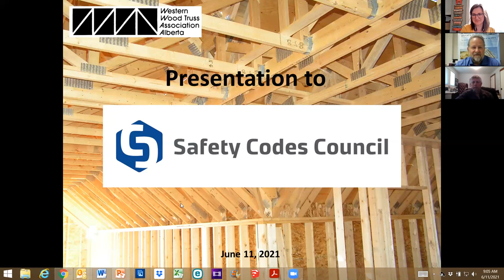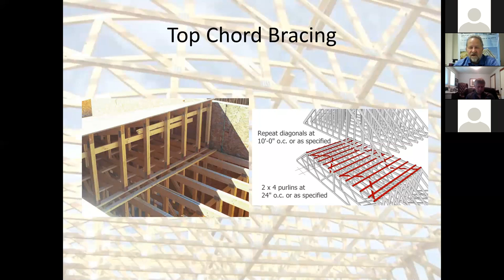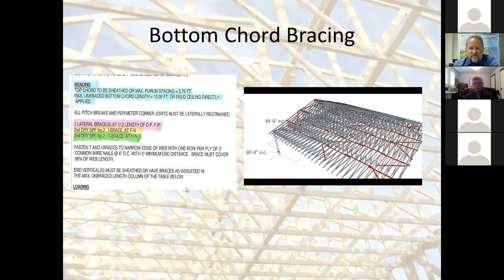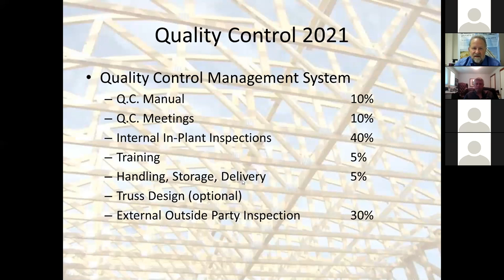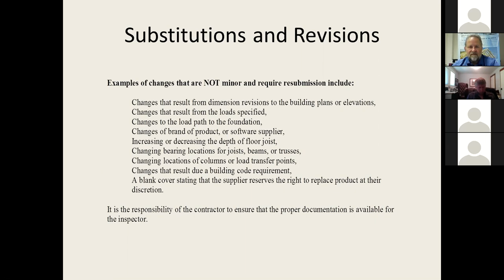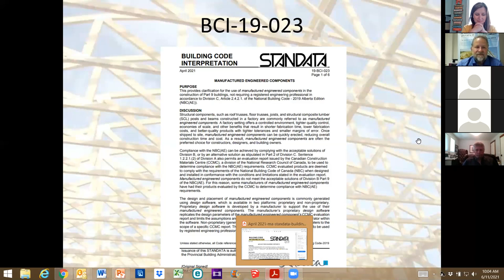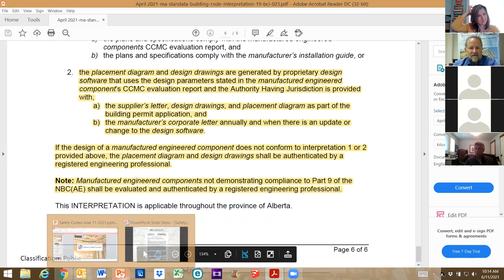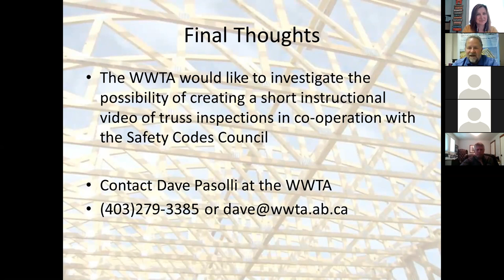Wood Truss Construction Webinar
The Safety Codes Council partnered with the Western Wood Truss Association of Alberta to host this presentation on wood truss construction, covering installation practices and relevant codes and standards. Recorded June 11, 2021 - 3 credits for SCO continuing education in the webinar category